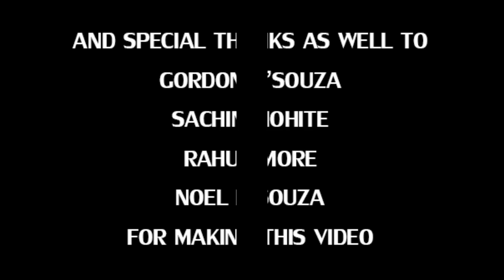BEST BIRTHDAY WISHES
Neville bday 2014-celebrations with his family,friends and fans